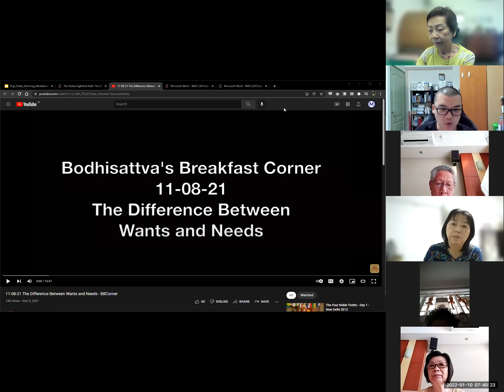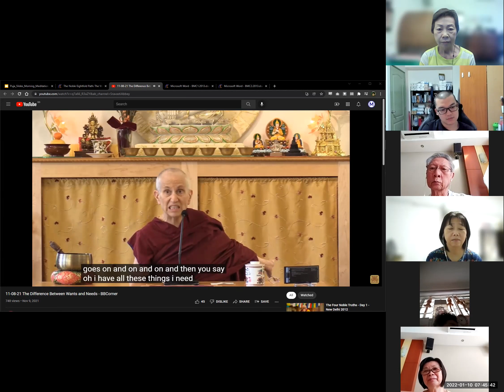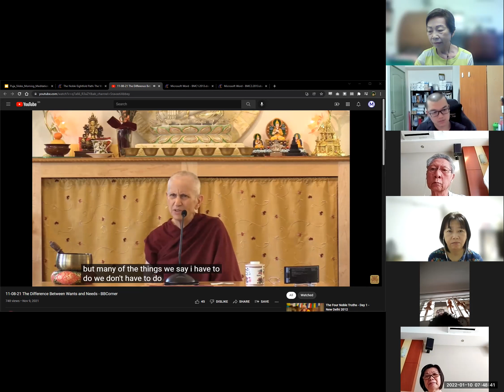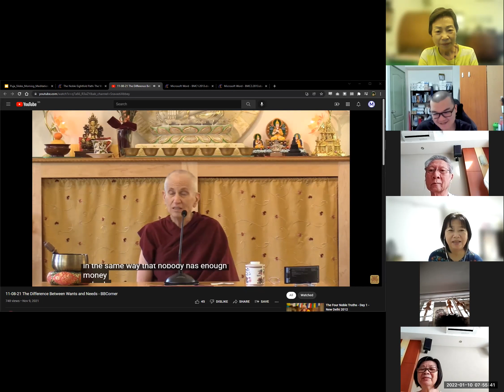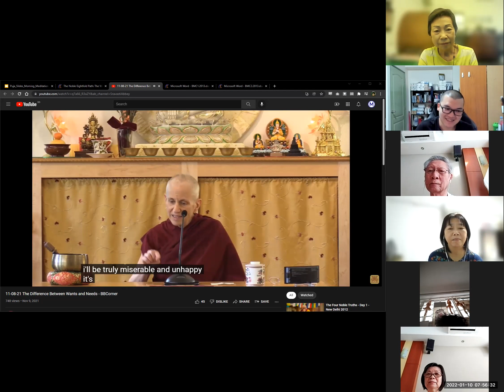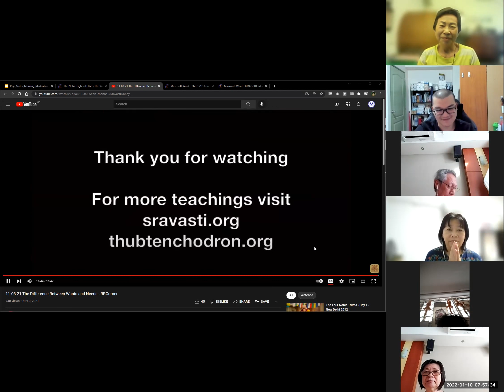Wants Versus Needs